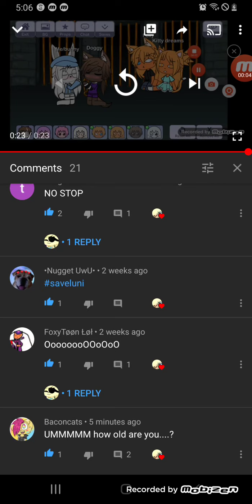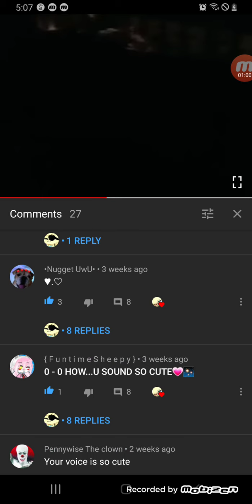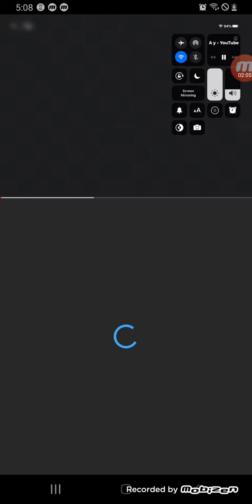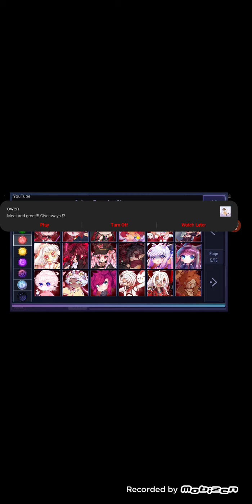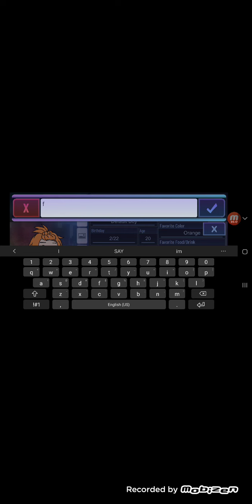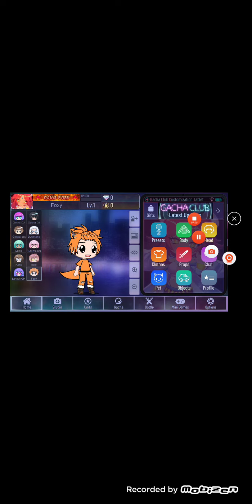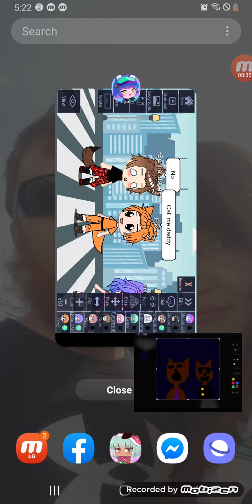call me daddy meme